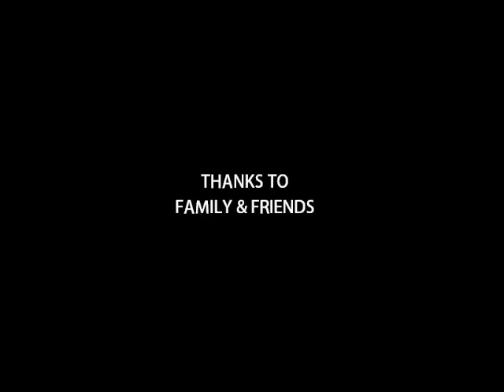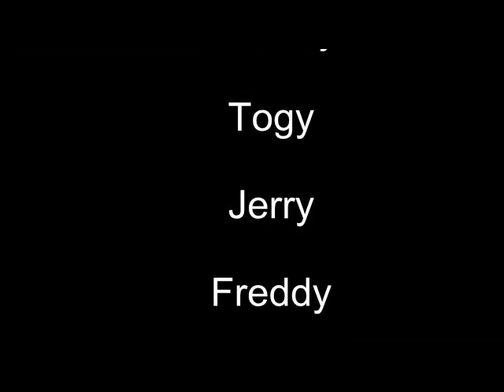DEMENT Malayalam latest short film 2016(JMJ creations)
Mad mind